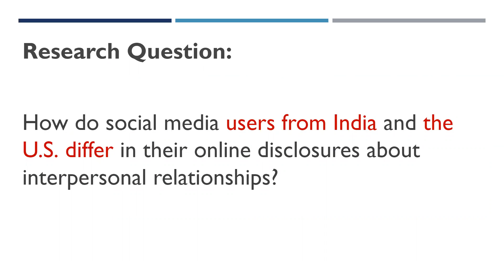Cultural Norms and Interpersonal Relationships: Comparing Disclosure Behaviors on Twitter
Anju Punuru (Indian Institute of Technology, Kharagpur); Tyng-Wen Scott Cheng (Brigham Young University); Isha Ghosh (Rutgers University); Xinru Page (Brigham Young University); Mainack Mondal (Indian Institute of Technology, Kharagpur)

Session: Privacy

Abstract
This study performs an initial exploration of cultural differences in social media disclosure behaviors. We focus on what U.S. and India users disclose about interpersonal relationships on Twitter, a popular social networking platform that has gained enormous traction outside the U.S. We developed a taxonomy of words representing interpersonal relationships and then collected all tweets containing these words (~4.5 million tweets) uploaded from India and the U.S. over a one-month period of time. We found that Indian tweets about others tend to be statistically significantly more positive and uncover differences in how they tweet about various relationships (family, friends, others) in comparison to U.S. users. Drawing on theories of collectivism and individualism, we discuss how different cultural attitudes may explain these behaviors. We present implications for research and for designing to support cultural norms.